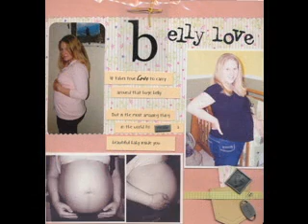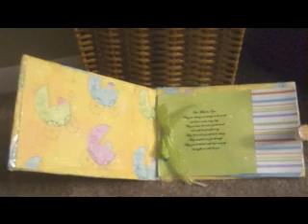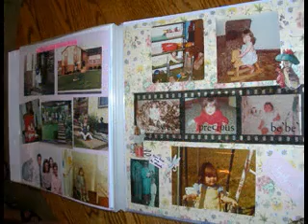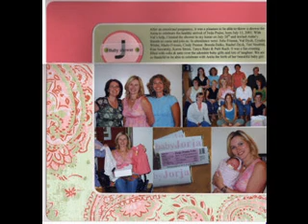Baby shower scrapbook decorations ideas